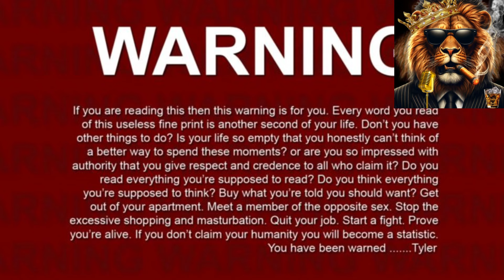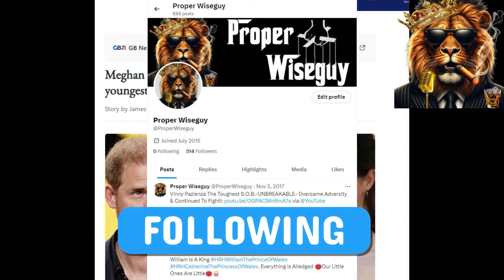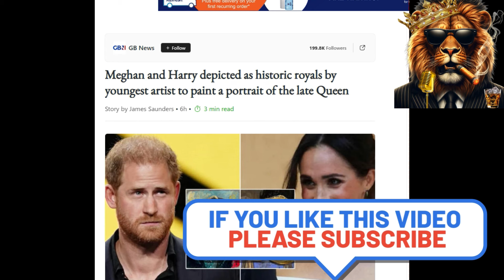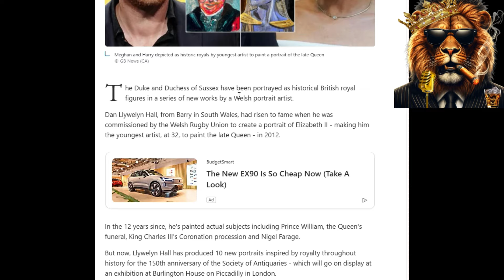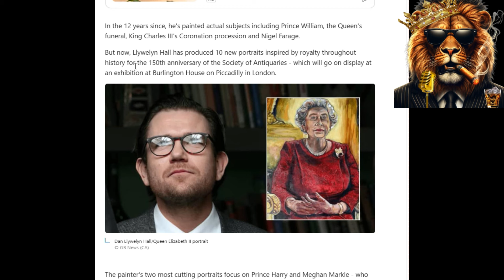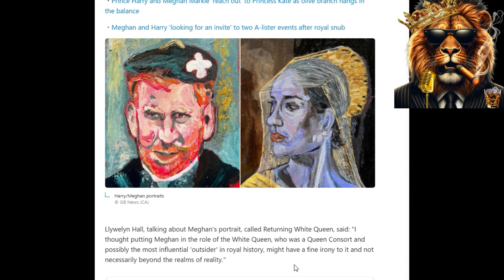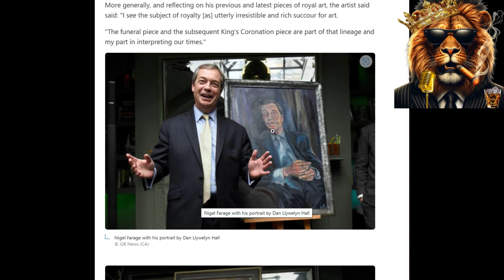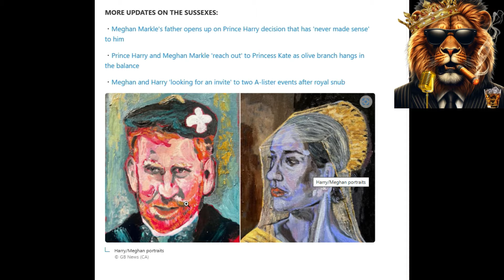Portrait of Meghan Markle and Prince Harry Is a Gift To The World! 👀😱😂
(software was used for thumbnail art)